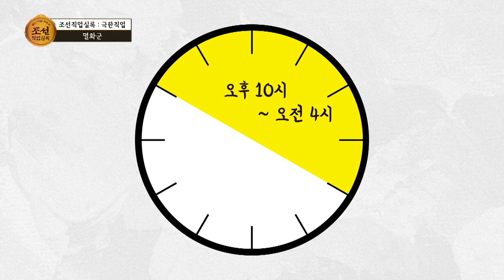조선시대 소방관은 도끼로 불을 찢어... 🔥| 조선직업실록: 별난직업차트쇼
물통이나 모래 없이 불 끄기 가능한?
조선시대 소방관은 가능한!

도끼, 쇠갈고리, 동아줄만 갖고
맨몸으로 불과 맞서 싸우던 멸화군!
👩 : 멋지다 멸화군 👏👏